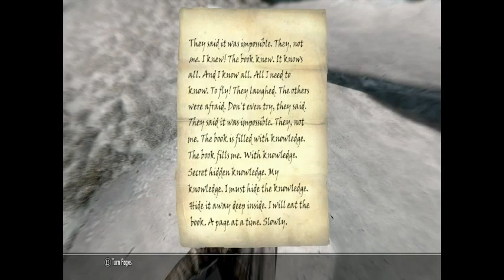skyrim playthrough part 168